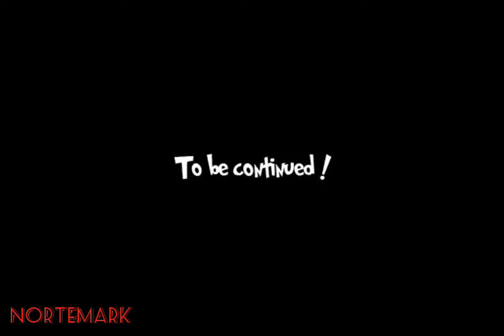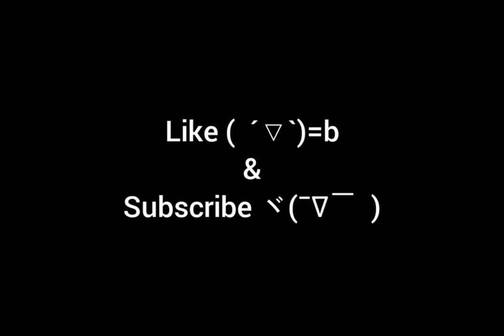Scooby Doo Adventures - The Hunted Temple Of Lost Souls - Full Episode | WALKTHROUGH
yes yes yes yes its a game and its a fun game yey